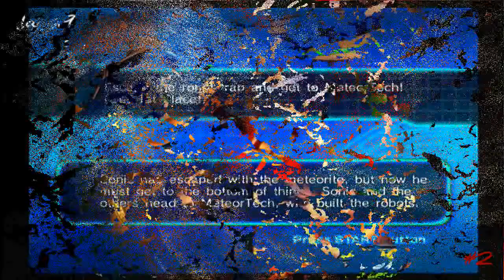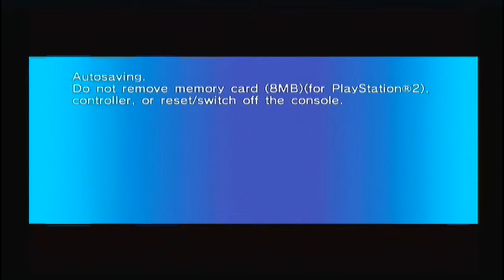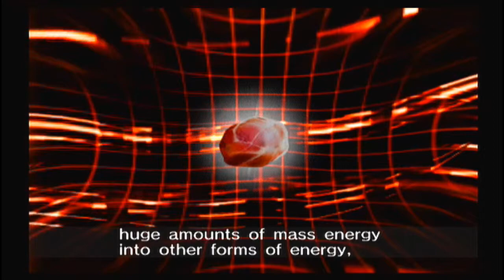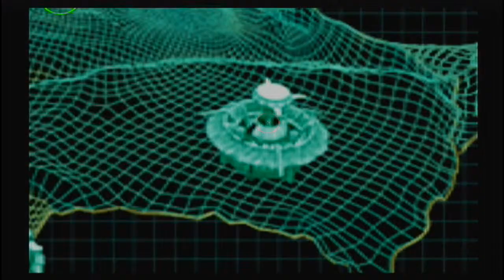Jam99 Play's Sonic Zero Gravity : Ep 2